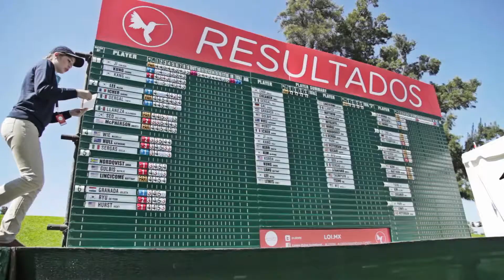Voluntarios LOI2012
Video Realizado En Agradecimiento a Voluntarios
En LOI2012.

Noviembre 2012 Guadalajara Jalisco México
Domicilio: L. Van Beethoven 5747 Local C
Colonia: Arcos De Guadalupe
Zapopan Jalisco
c.p. 45037
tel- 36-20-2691